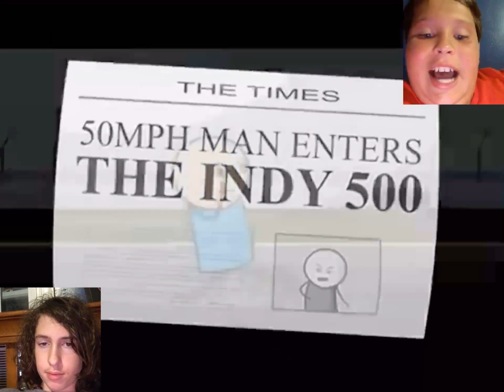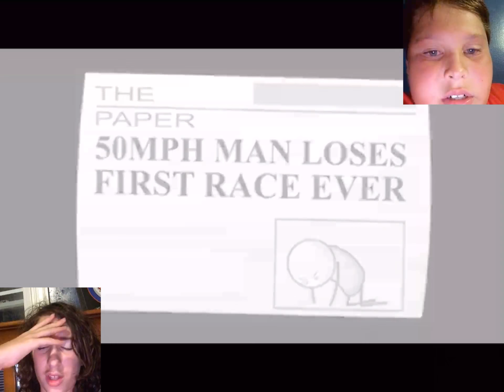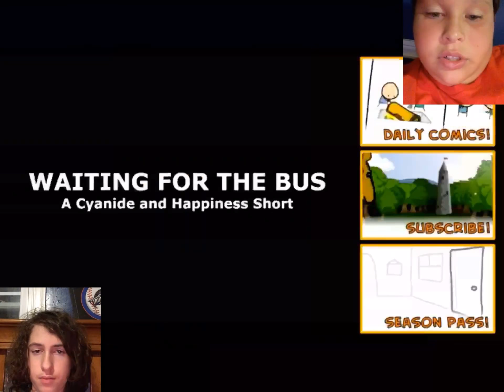Ewan and Mikey reacting to waiting for the bus (OMG he was in jail)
Videoed on July 28 2018